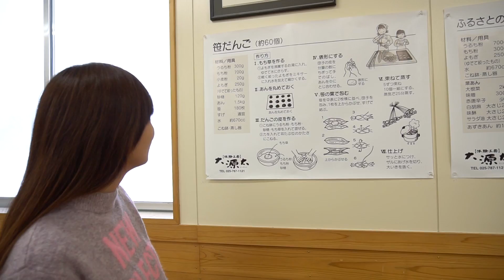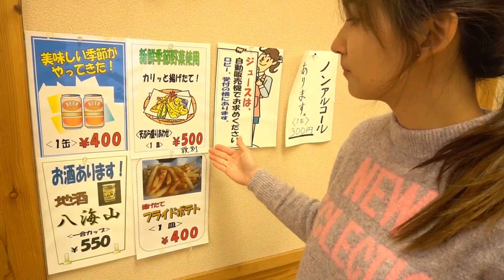ฝึกทำโซบะกับเชฟเอ็มและเชฟจักร Japanmase กันจ้า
เชฟเอ็มและเชฟจักรขอโชว์การทำขนมญี่ปุ่นและโซบะ กิจกรรมใหม่หากใครมาเยือนลานสกี Gala Yuzawa จ้า